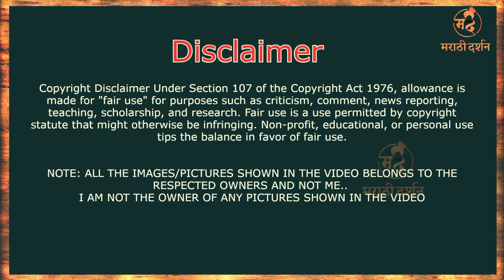कादंबरी मी मृत्युंजय मी संभाजी - संजय सोनवणी | kathakathan story sambhaji Maharaj | Marathi Darshan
Audio Book
Kathakathan
Marathi kadambari Novel
Marathi story
Maratha History
Sambhaji Maharaj information
Shivaji Maharaj information
Mughal empire mahiti

Images and videos used from  Pixabay, Unsplash, Pexels